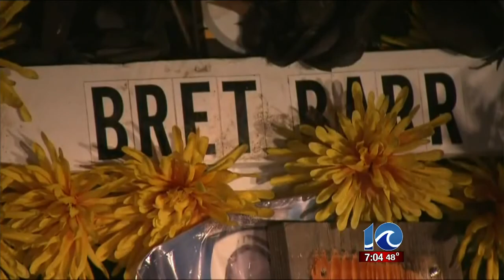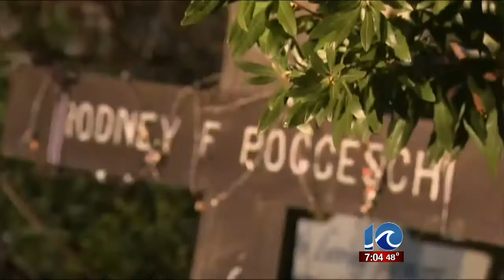Stolen officer memorial crosses found